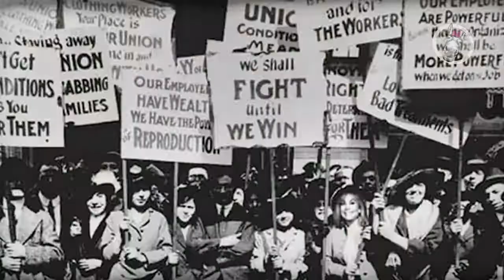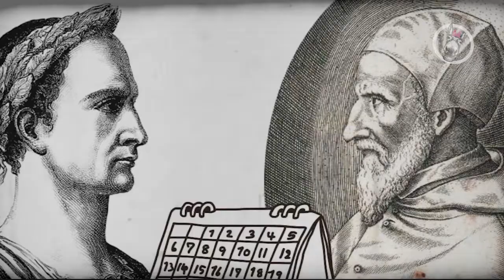Día internacional de la Mujer, el origen del 8 M, las mujeres activistas o un incendio?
¿El origen del 8M?

Sus inicios se remontan al movimiento obrero de mediados del siglo 19
Cuando la mujer decidió alzar la voz, en ese momento la mujer no tenía derecho a la educación o a votar.